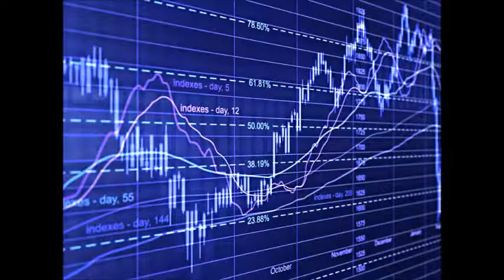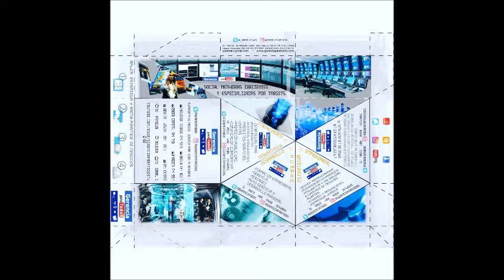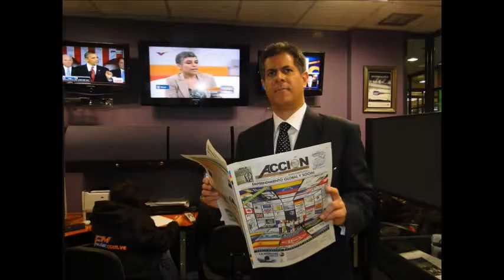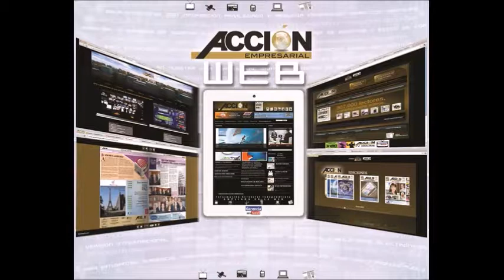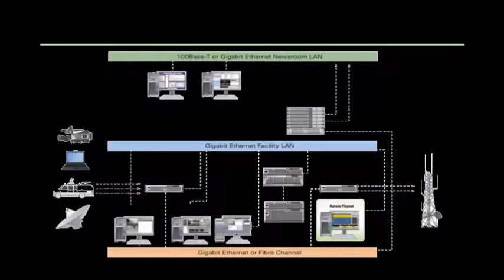GERENCIA 360 GERENCIAPARATODOS SABADO 20 05 17_ANDREA MANTILLA P1_GPT COLABORACION EDUCATIVA (1)